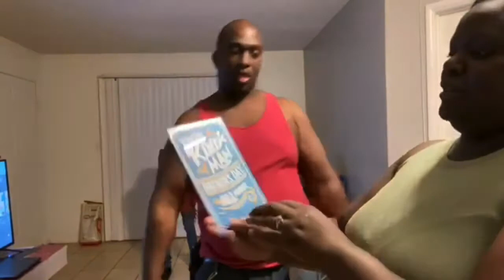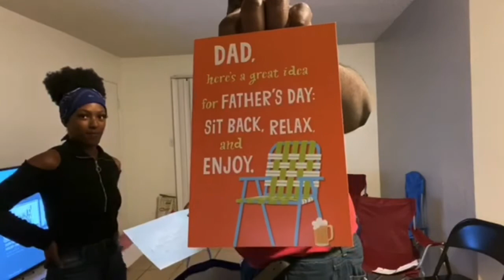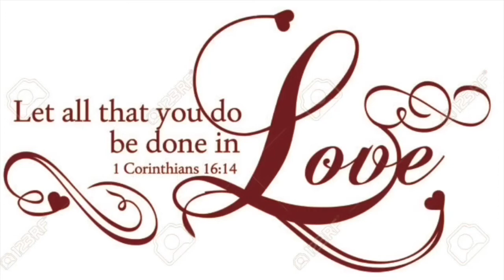HAPPY FATHER’S DAY!|Late|6/25/2020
Hey y’all, we’re getting this vlog up late, but Mr.King aka Boo had an incredible week! He is our #1 Dad! Come join us YouTube, you are Welcomed!

Love Y’all!